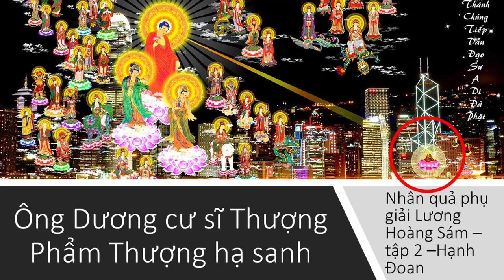Ông Dương cư sĩ Thượng Phẩm Thượng hạ sanh | Hạnh Đoan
Ông Dương cư sĩ Thượng Phẩm Thượng hạ sanh